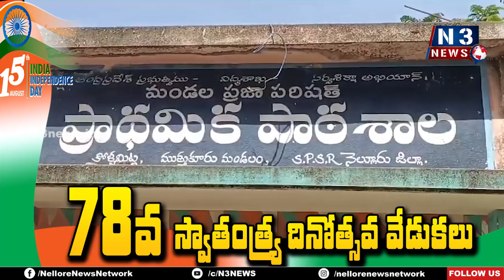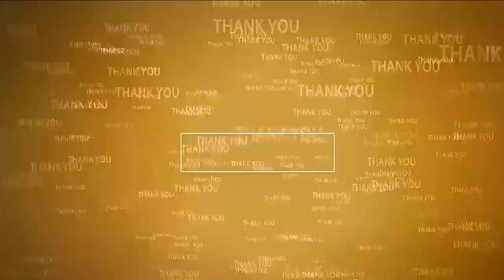కోల్లమిట్టలో ఘనంగా స్వాతంత్య్ర‌ దినోత్సవం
- జాతీయ జెండా ఆవిష్కరించిన తహసీల్దార్ బాలకృష్ణా రెడ్డి
- తిన్నెలపూడి సిద్దయ్య ఆధ్వర్యంలో బహుమతులు ప్రధానం
- పాల్గొన్న టీడీపీ మండల అధ్యక్షుడు పల్లంరెడ్డి. నాయకులు